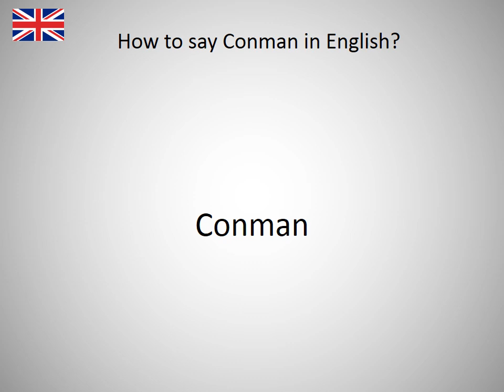How to say Conman in English?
How to say Conman in English? Learn the pronounciation Conman! How to Pronounce Conman. Expand your vocabulary, learn English words. Practice English online. Use this free pronunciation guide to practice words at a time. Learn English for free. Thank you for viewing, please like or subscribe! hoe om te sê, si të thuash, እንዴት እንደሚናገር, wie sagt man, comment dire, come dire, como dizer, как сказать, nasıl denir, cómo decir, 怎么说, πώς να το πω, hoe zeg je.